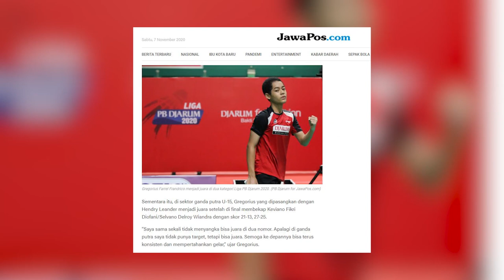CeritaAtlet Eps. 05: "Pagi Bangun, Berdoa Dulu, Baru Latihan"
Gregorius Farrel Frandrico, atlet tunggal putra U-15 binaan PB Djarum asal Tangerang. Farrel masuk PB Djarum lewat audisi umum tahun 2017, saat usia 11 tahun. Meski sempat gagal, tapi semangat nggak mau kalahnya, membuat ia berhasil masuk. Pengorbanan keluarga dan dukungan teman asrama, berperan penting bagi Farrel untuk bisa tetap semangat menunjukkan yang terbaik.

Seperti apa cerita lengkap Farrel saat kecil dari mulai audisi sampai saat ini? Yuk, dengerin CeritaAtlet Eps. 05 sama-sama, Sobat!

Dukung terus perjuangan Farrel untuk BersamaRaihJuara, yah!

Btw, Farrel pernah main di video TVC audisi umum 2019, loh! Cek di akhir video, buat lihat Farrel waktu masih imut. ^^